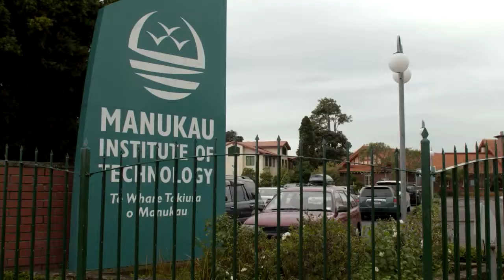Manukau Institute of Technology (MIT), 2014 PMEEA Finalist in the Educational Focus Prize Short Clip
Manukau Institute of Technology (MIT) Multiple Pathways Partnerships finalists at the 2014 Prime Minister's Educational Excellence Awards in:
2014 Educational Focus Prize - Takatū Prize